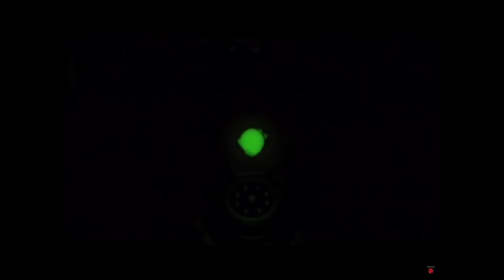Original Xbox Logo Effects 5